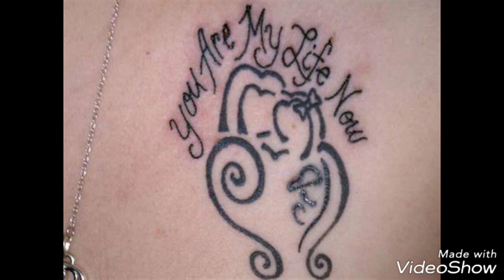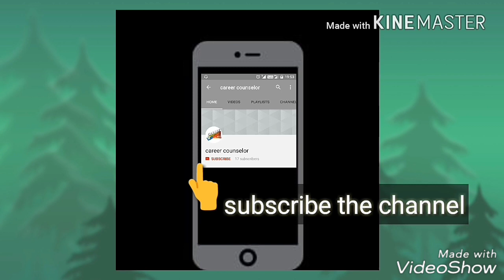24 + Trending Mom Tattoo design ideas | Maa tatoo designs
Trending Mom Tattoo design ideas | Maa tatoo designs |

maa tattoo in 3d,

maa tattoo images,

maa tattoo in hand,

maa tattoo in english,

maa tattoo on wrist,

maa paa tattoo images,

maa tattoo designs in english,

ma pa tattoo design,

Decoration Ideas